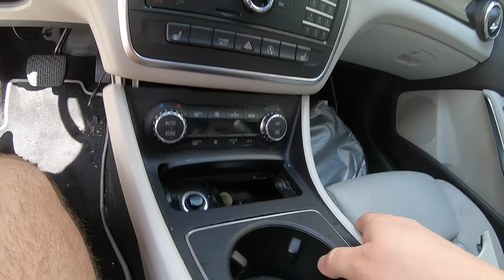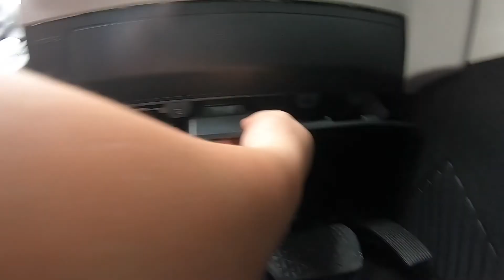2016 Mercedes Benz CLA250 Center Console Trim Removal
2016 Mercedes Benz CLA250 removed the center console trim down by the cup holders. Also removed a trim under the steering wheel where the hood release is.
Follow my personal page on Instagram